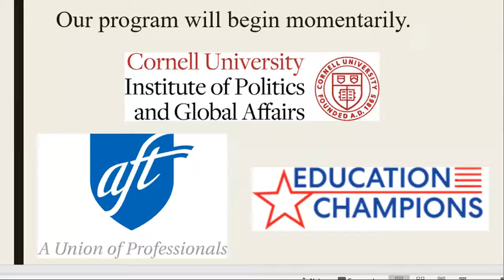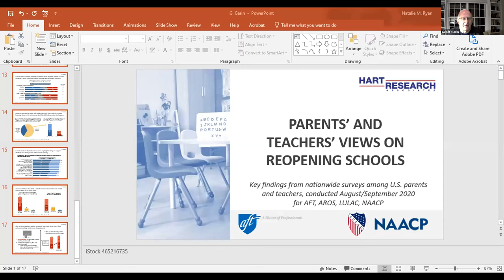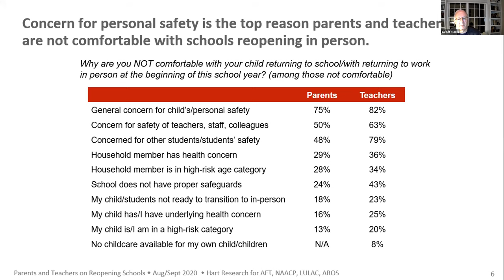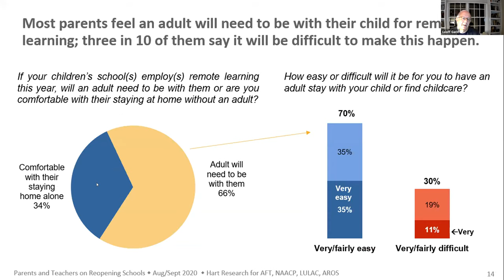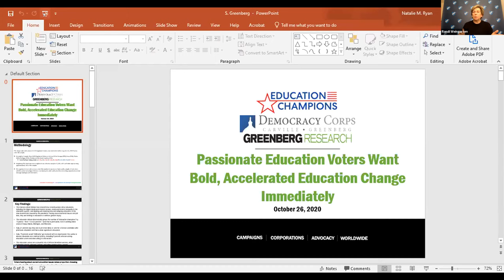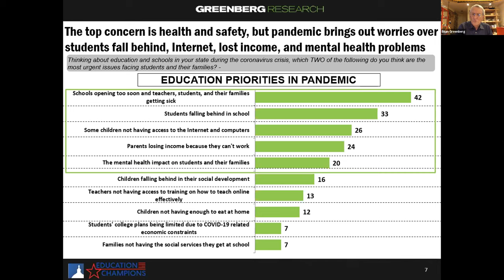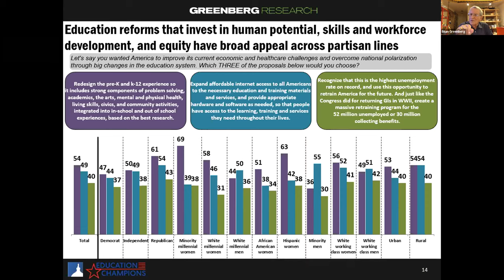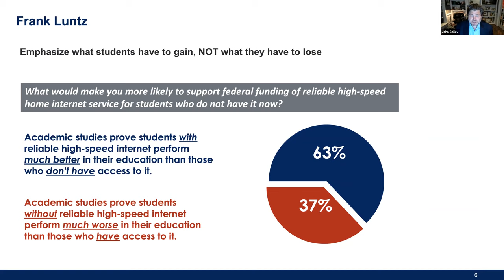Education, COVID-19, and the Election: What do the Polls Tell Us?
Join the Institute of Politics and Global Affairs as we welcome, Geoff Garin, Stan Greenberg, John Bailey, Randi Weingarten and Sec. John B. King Jr. for a conversation focused on education as an electoral issue. Learn how education issues can affect the outcome of elections, especially in tight contests.

The Institute of Politics and Global Affairs at Cornell University is the only academically based institute of politics and global affairs located in the New York metropolitan area.

Our mission is to raise the discourse and deepen people’s understanding of both domestic and international affairs. The institute actively strives to build connections among Cornell University faculty, students, alumni, and policymakers while simultaneously engaging supporters, partners, and the general public.

We have offered a robust series of virtual conferences with bipartisan national leaders, prominent authors, faculty experts and other key figures. A full menu of recorded programs appears on our channel. Enjoy!